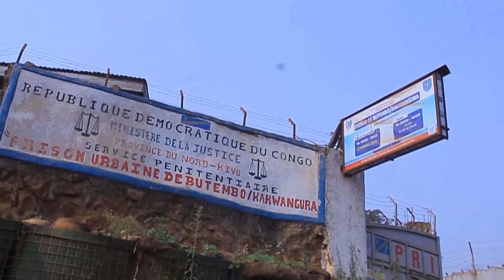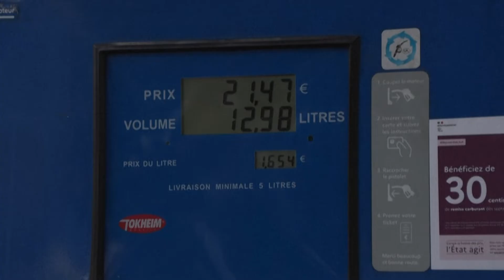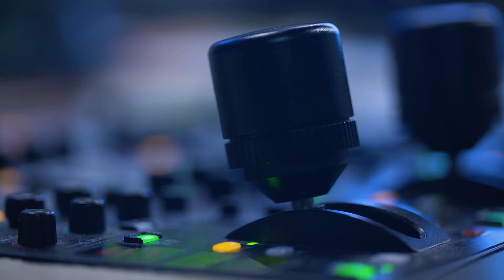JT, édition de la mi-journée 11/10/22